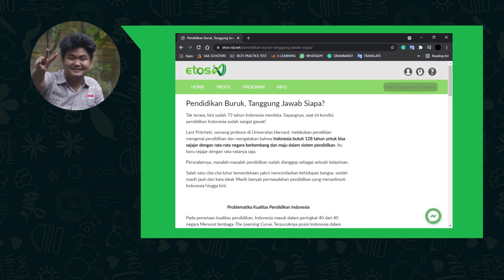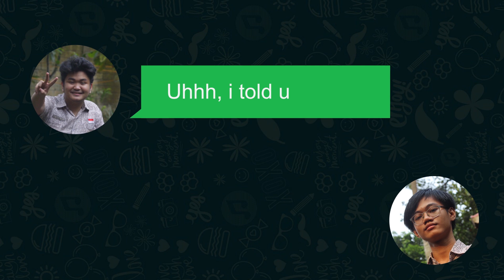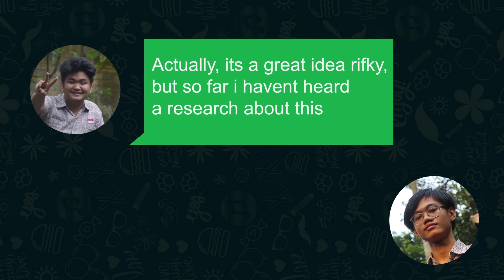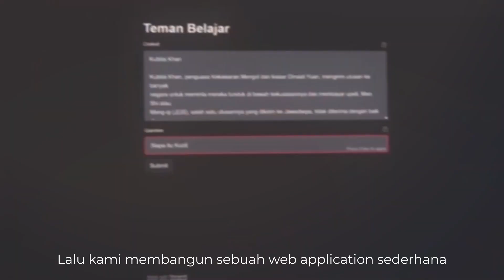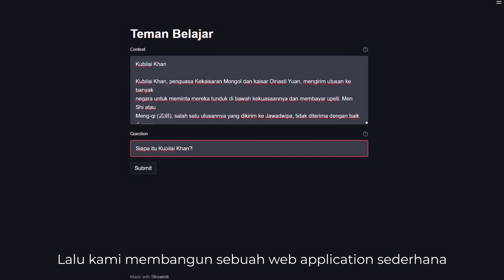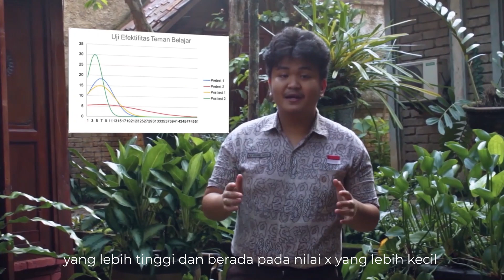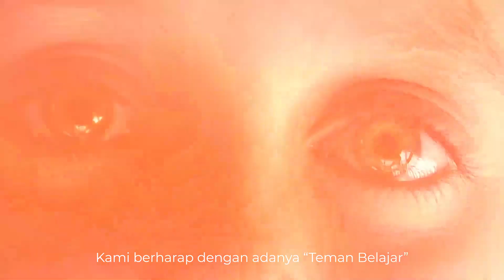KoPSI_FTR121112_SMAN 28 Jakarta_DKI Jakarta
This experimental research introduces a solution for Indonesia, which is currently ranked 62 out of 70 countries regarding literacy levels. One of the reasons is the lack of time that can be used by students to read. Most students in Indonesia have time-consuming activities which take up their day. We can see this from students' lives in Indonesia, where most of them spend their time from morning to night without stopping. In this study, we experimented to find an alternative that can imitate scanning and skimming techniques while reading using deep learning technology. This technology has three stages, namely pre-processing, predicting, and post-processing. The reading text and questions will initially be put together, then processed into a form that can be understood by the model so that the model can work optimally in predicting. Furthermore, the processed data will be predicted by the model that we have fine-tuned, and the output will be processed through the post-processing stage to be converted into readable text. Then, we screened all students of SMAN 28 Jakarta, and we got five respondents from each batch, thus making it 15 respondents in total. Then, we conducted four trials. The data proved that the duration required for respondents to answer the test questions decreased significantly with slightly better accuracy with this technology. Based on the results of this study, it can be concluded that deep learning technology can be an alternative with a positive impact in the field of literacy education.